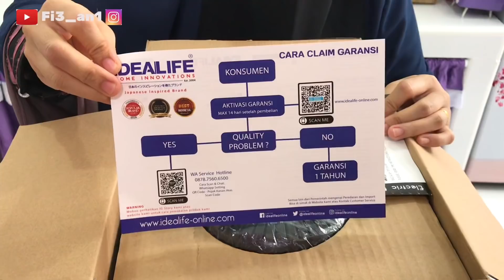MEMBUAT BAKSO SAPI DAN STOCK SAMBAL GORENG DENGAN FOOD PROCESSOR IDEALIFE IL-222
Halo
Assalamualaikum
Semangat Pagi...
Kali ini saya Mereview peralatan dapur baru yaitu
Electrik Food Processor IL-222 by @idealifeonline
DESKRIPSI

IDEALIFE - Electric Food Processor - Penggiling Pelumat Listrik (IL-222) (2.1L)

Specifications :

Quite motor

Safety ON Switch

Large Feeding Tube

Bowl Capacity: Large 2.0 Litre air volume bowl (1.4L Liquid Volume)

8825 Full Copper Motor + Thermostat

Output: 3000 rpm/min

2 Speed + Pulse Controller

Stainless Steel Blade x 2 Mata (extra functionality)

Thermostat Control: Penjaga mesin overheat, jika mati, diamkan 30 menit, bisa dipakai seperti biasa

Extra accesories: Chopper / Slicer / Shredder / Emulsifing / French Fries Cutter / Grater / Dough Mixer / Citrus Juicer

Easy Cleaning

Perfect for: Meat, Vegetables, Mince, Citrus Juicer

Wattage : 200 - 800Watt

Pcs per Carton : 4 Pcs

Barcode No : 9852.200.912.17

Outer Carton Dimension : 52 x 45.8 x 40 Cm

Gift Box Dimension :  44.1 x 25 x 38.3 Cm

Kg per Carton : 11 Kg

Gram per Pcs :  5 Kg

NO. HS LABEL :  8509.409

*Tidak di sarankan untuk biji pala

Happy Watching ya